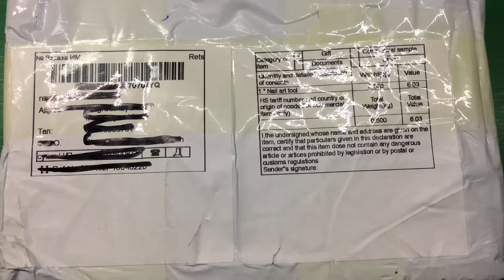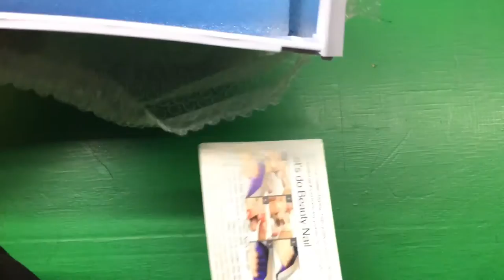36W UV Lamp 220v EU Plug nail lamp Professional Gel nail dryer Curing Light Nail Art tools